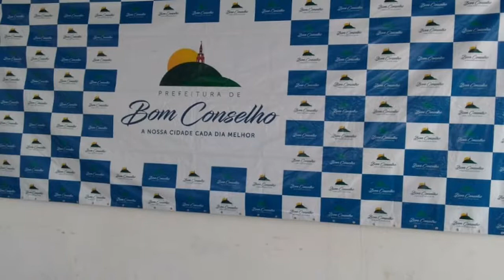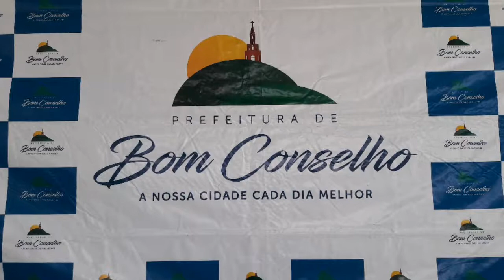Pedal bom bom Conselho pe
Equipe ig de atalaia al